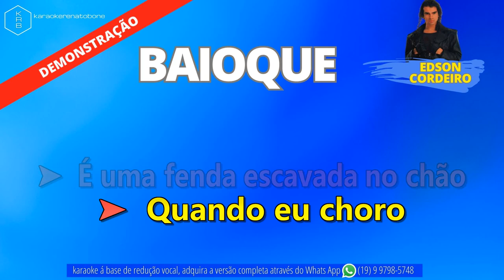BAIOQUE - EDSON CORDEIRO - PLAYBACK DEMONSTRAÇÃO